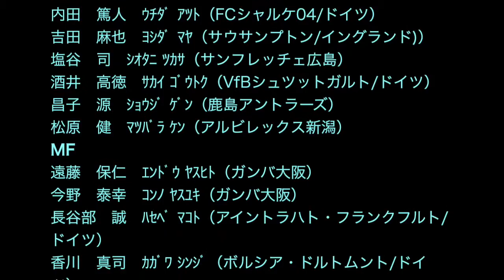決定！アギーレジャパン 内田復帰！！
11月のアギーレジャパンが発表されました。